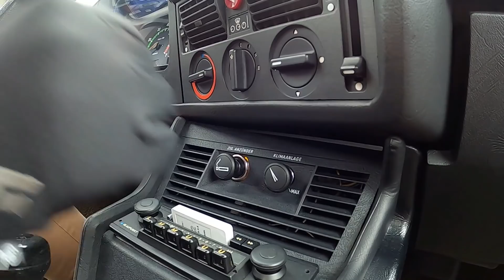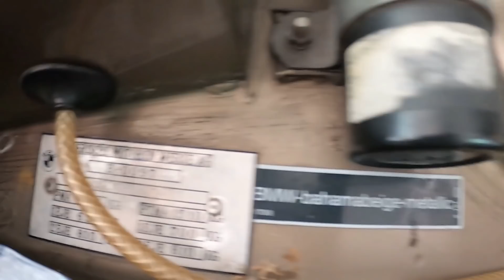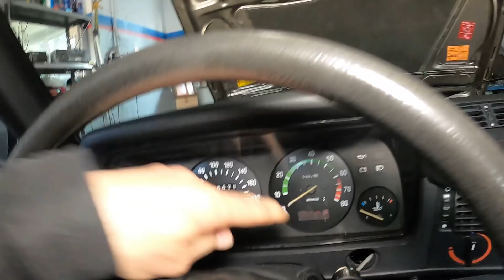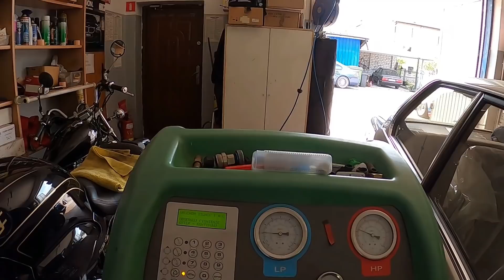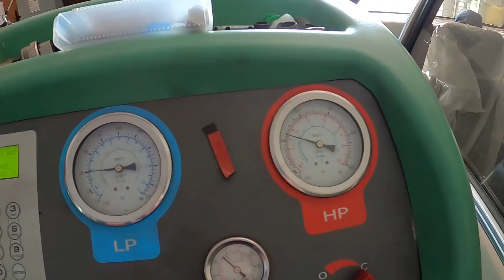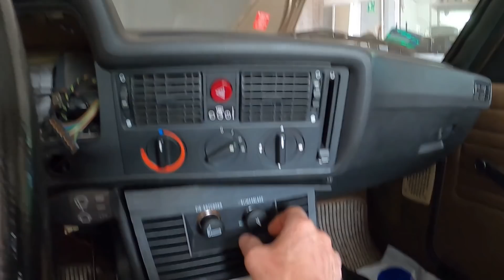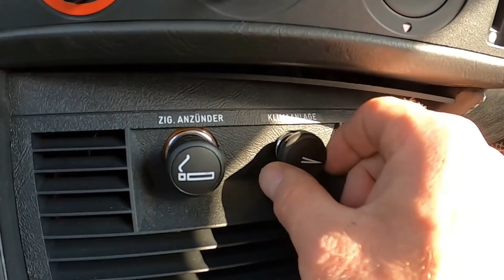CAPPUCCINO | BMW 315 | BMW E21 | WIOSENNY SERWIS | Adam Kunc